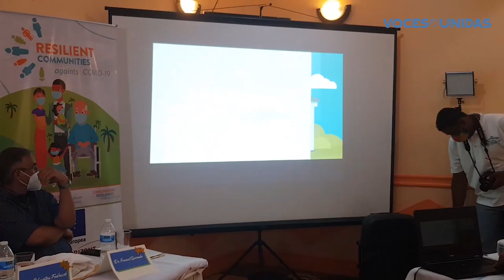Falta de responsabilidad ciudadana ante la prevención del Covid-19